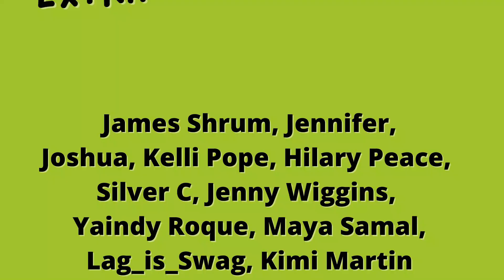COTTON ON CLOTHING HAUL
Helloooooooo guys!
This is my first ever clothing haul and I really enjoyed getting/adding some new clothes to my closet. I love crop tops, but I'm not the most confident in them. So of course I had to get a bunch of crop tops to conquer that 'fear' so to speak. Hope ya'll enjoy.

xoxo
Heather

Want to become a member? Click the link below to sign up to get very special perks from yours truly.

Instagram Handle
heather_hoyas

I've listed several planty items that I use daily and would recommend to you guys.

I do make a commission if you use my link to purchase items.